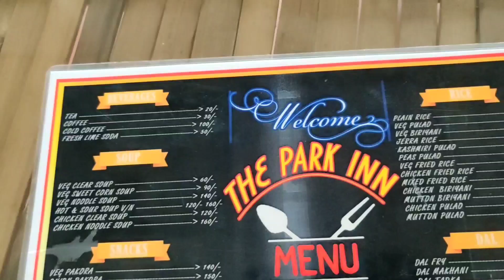28th August Birthday Special Vlog 🥳/ Cake / Lunch time outing / Nursery visit for plant & compost#22